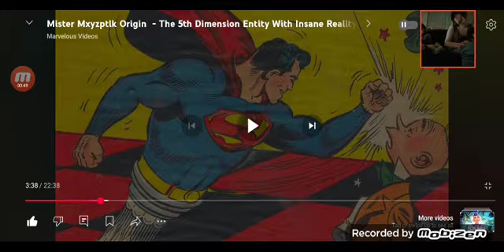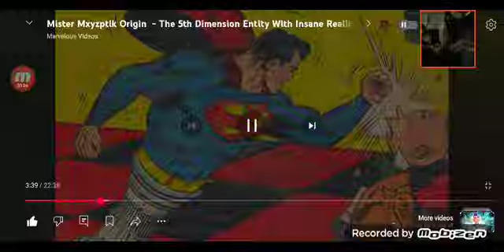reacting to DC comics and More(1)